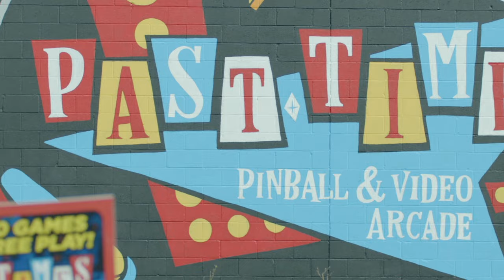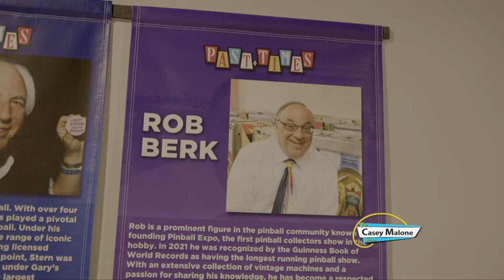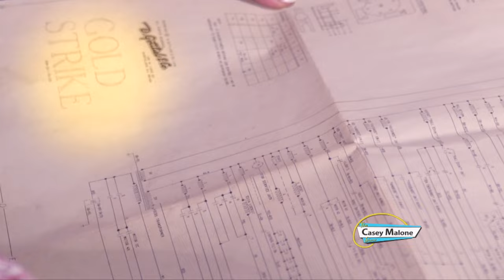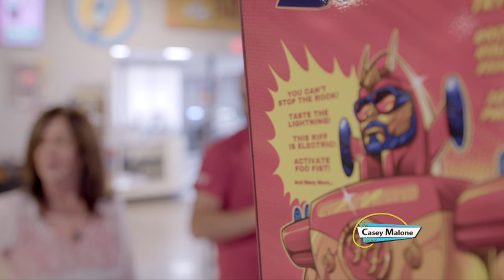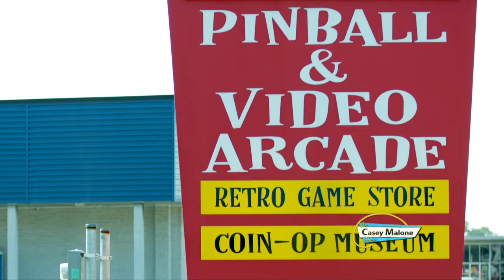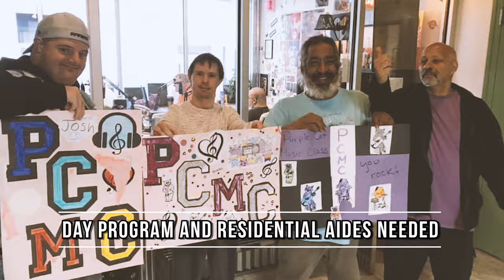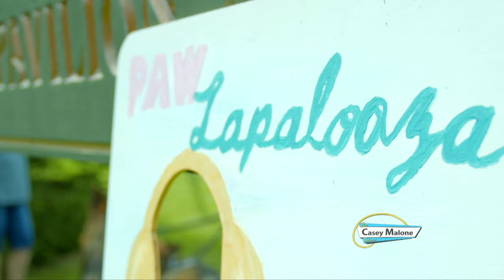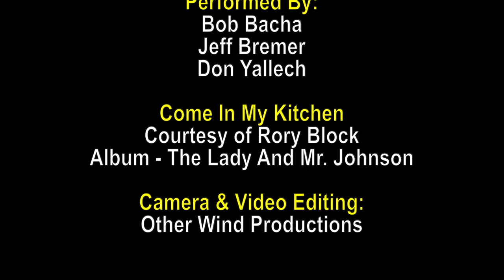The Casey Malone Show